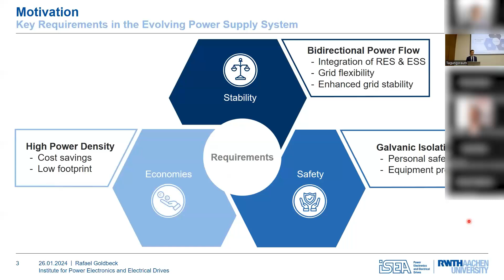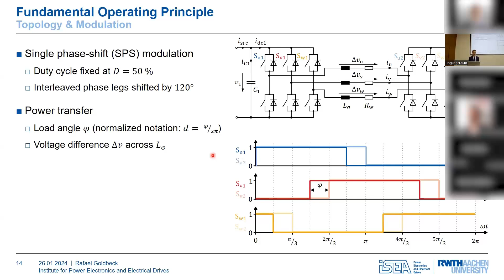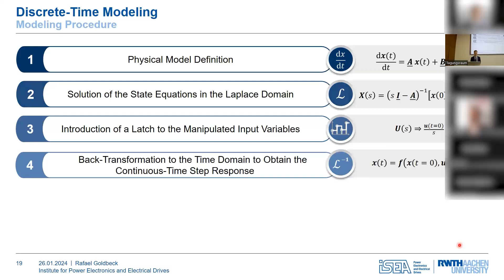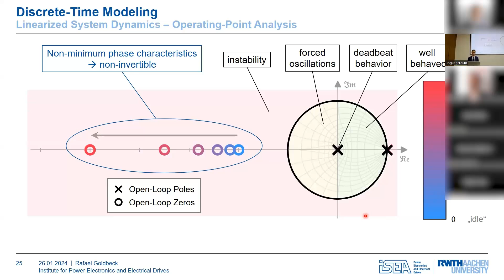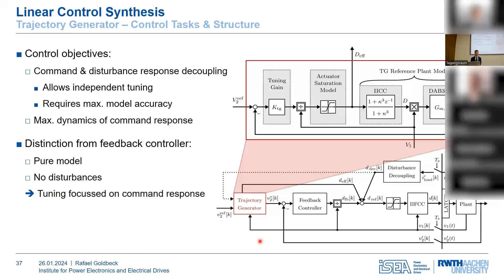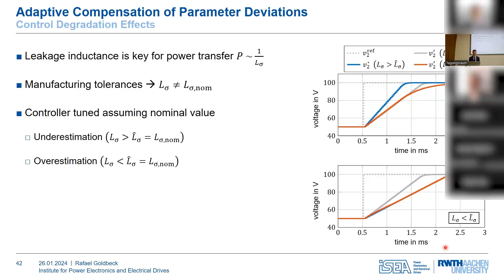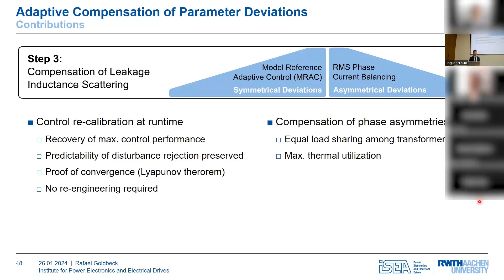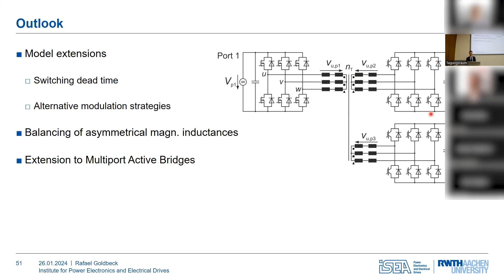Dr.-Vortrag von Rafael Goldbeck, M. Sc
Model-Based Control of Three-Phase Dual-Active Bridge Converters for Dynamic Operation and Adaptive Compensation of Parameter Deviations